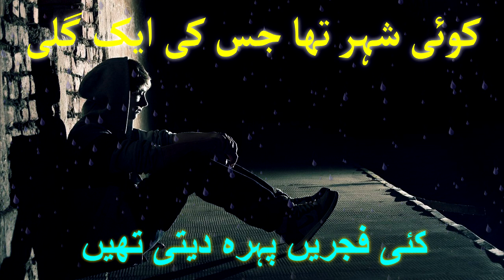Koi Shehar Tha Jis Ki Ek Gali | Sad Short Video | Sabir Ansari | Love Poetry | Broken Heart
For All The people who loved ones, A poetry Koi Shehar Tha Jis Ki Ek Gali written by Ali Zaryoun which will give you goosebumps, Sabir Ansari's Voice will take you somewhere you always wanted to belong, Shayari you can put On your WhatsApp status, Facebook Feed and Share Koi Shehar Tha Jis Ki Ek Gali with Your friends who loves to listen Sad Ghazals and ask them to share on their WhatsApp Status so that they make the ones who lost them feel what they lost, Sabir Ansari has also uploaded many sad ghazals for your WhatsApp status, How To Productions is a World Best & Biggest Urdu Quotes, "Koi Shehar Tha Jis Ki Ek Gali ", Listen to Koi Shehar Tha sad ghazal because it will take you back to the time when you were in Love,

Poet: Ali Zaryoun
Selection : Sabir Ansari
Label : How To Productions
Production : How To Productions Team